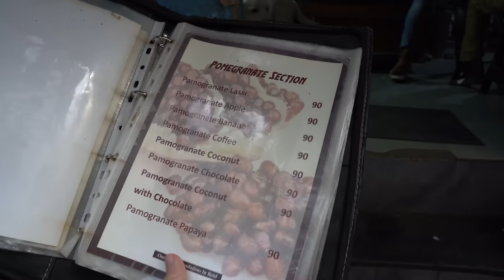NEXT LEVEL Vegetarian Food in VARANASI - Indian Street Food tour of Banaras, India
Indian street food tour of Varanasi, India - In this video, I will take a street food tour of Banaras to taste the best vegetarian street food this city has to offer.

To start our Indian street food tour of Varanasi, we went to a 160-year-old shop to have a delicious vegetarian breakfast, Puri, Sabji, and Jalebi.

To continue our Indian street food tour of Varanasi, we went to the old town of Banaras to taste some traditional Indian desserts and try the most delicious and colourful Lassi.

Moving on with our Indian street food tour of Varanasi, we went to have some traditional Banaras village-style food. We had the opportunity to try the most unique vegetarian food in India so far.

To end our Indian street food tour of Varanasi, we went for some of the best vegetarian Chaat we've ever had in India.

Hope you enjoyed our Indian street food tour of Varanasi, India.

I believe that through the food we can deeply explore new cultures, and traditions and get to know the people.

In this channel, Abroad and Hungry, I will share my passion for street food and local and traditional cuisine.

Credit:

00:00 Introduction
00:29 PURI
01:59 LASSI
04:52 SWEETS
06:47 BAATI CHOKHA RESTAURANT
12:01 CHAATS
15:29 CEREMONY